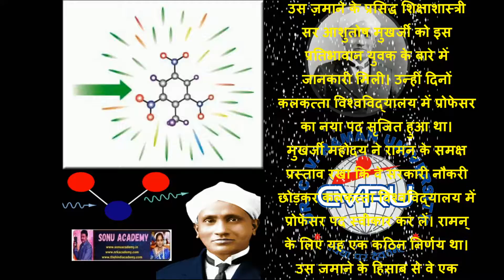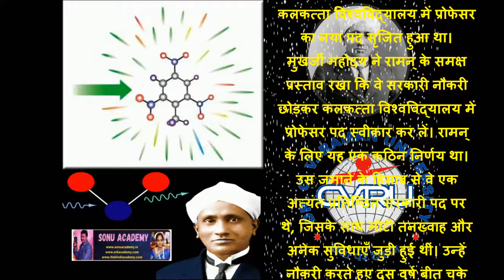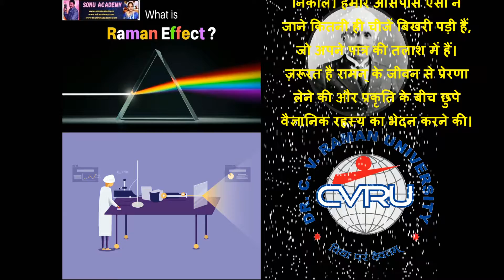वैज्ञानिक चेतना के वाहक चंद्रशेखर वेंकट रामन् | CHANDRASEKHARA VENKATA RAMAN |DHIRANJAN MALVE| CBSE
वैज्ञानिक चेतना के वाहक चंद्रशेखर वेंकट रामन् | धीरंजन मालवे | CHANDRASEKHARA VENKATA RAMAN | DHIRANJAN MALVE | CBSE | HINDI | NCERT